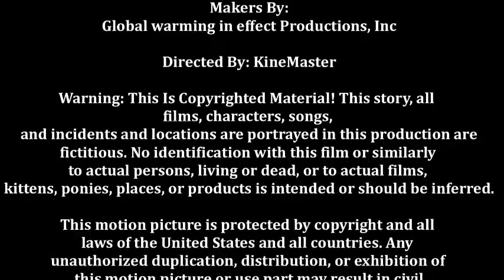魔理沙は大変なものを 比較 Lucas Wonson Haddonfield Clock Chime Gears By Easy And Steel: Homecoming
2048 tiles, 2048 everything, it can be beaten, everyone, absolute everything percent, absolute true end percent, absolute unknown percent, absolute wtf percent,click no

Mathis R.V